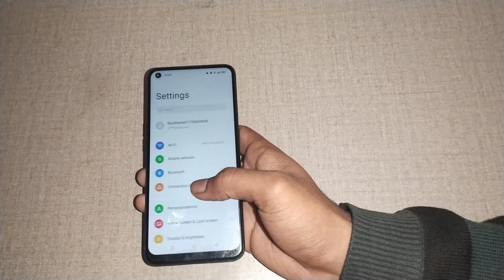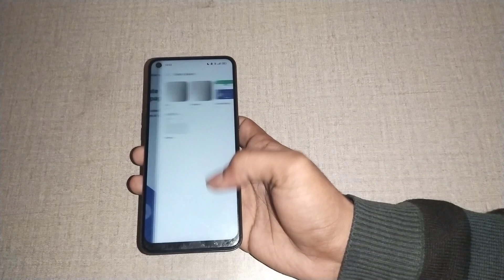how to use change wallpaper in realme 8i, realme 8i wallpaper setting